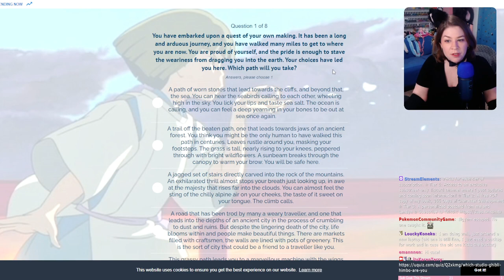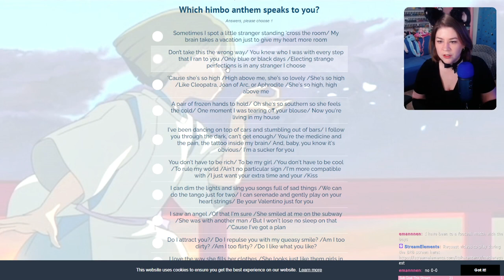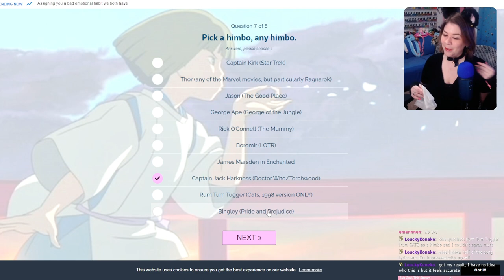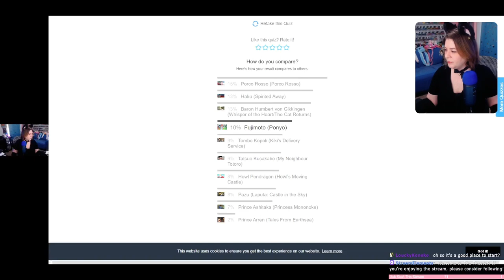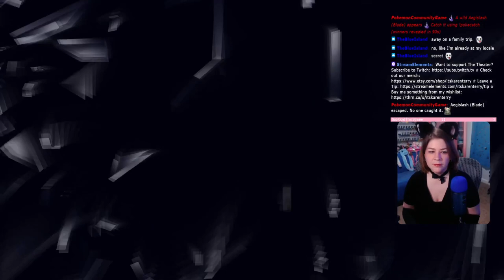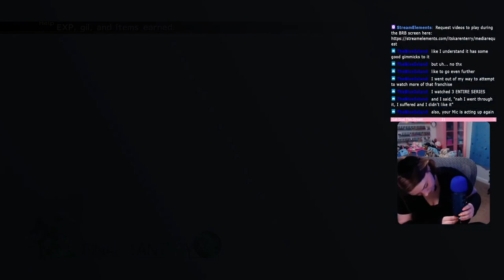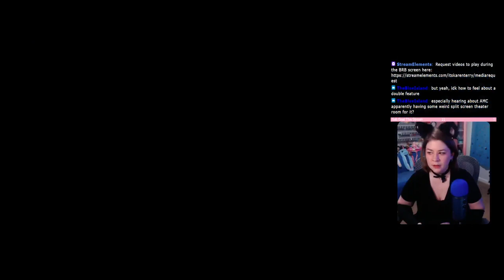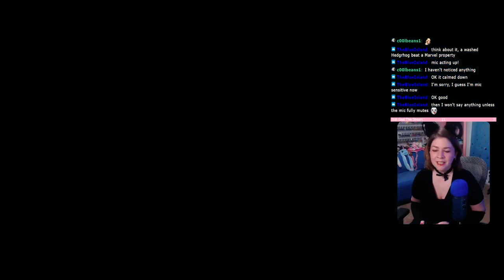Do You Remember Me?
Ch 1 - Mushroom Rock Road, Moonflow, Thunder Plains, & Macalania Woods

365 Days of Character Creation